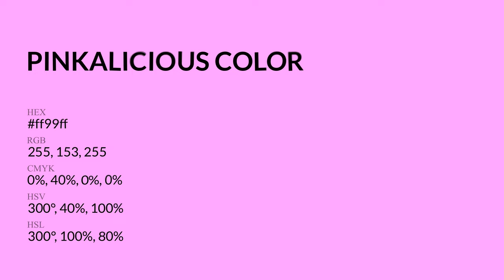Pinkalicious color ff99ff hex Cool Red color ff99ff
What color is Pinkalicious ? ff99ff hex, Cool Red color ff99ff

Hex ff99ff Color Code is also known as Pinkalicious color

Hex ff99ff Color code in RGB color code model is created after adding 100% red color, 60% green color and 100% blue color.